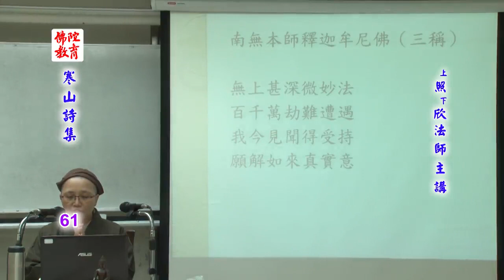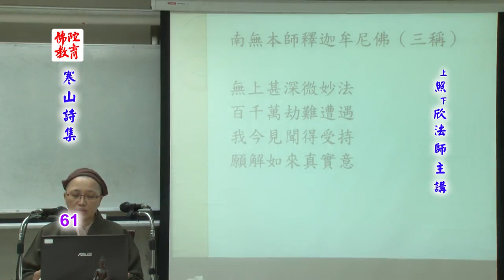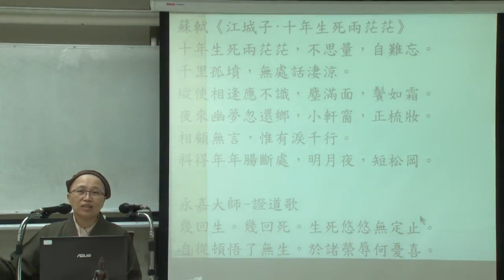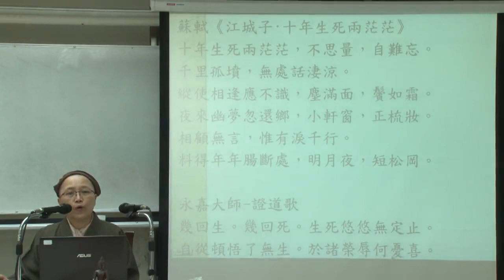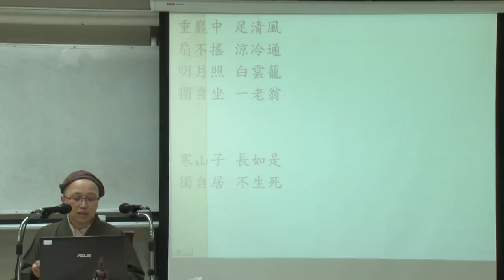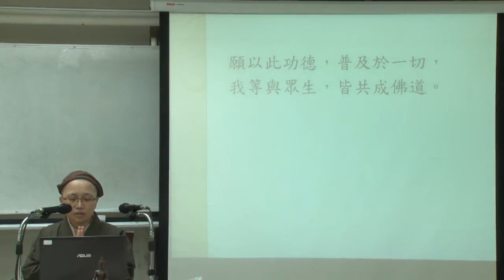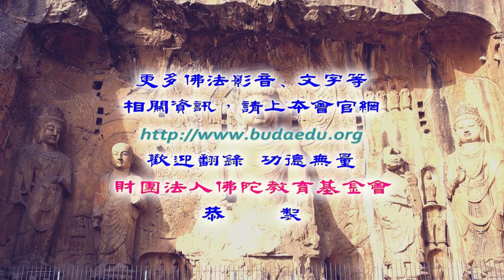寒山詩集--第061集/照欣法師主講